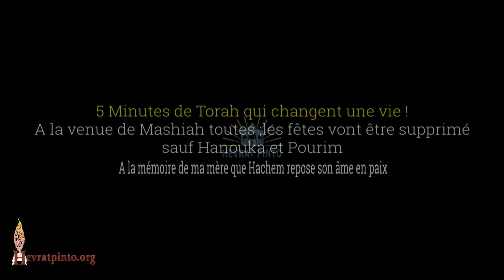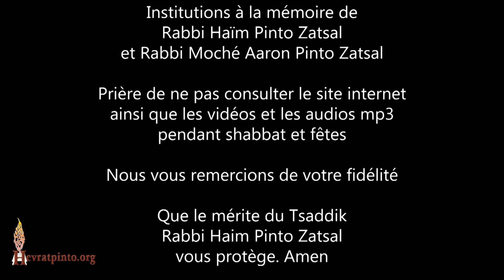5mn R.David PINTO. A la venue de Mashiah toutes les fêtes vont être supprimé sauf Hanouka et Pourim